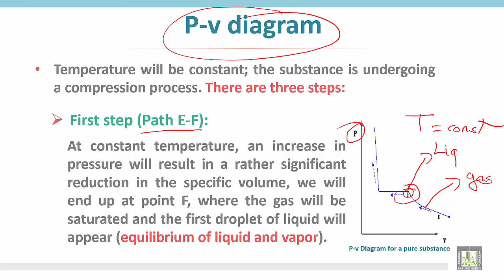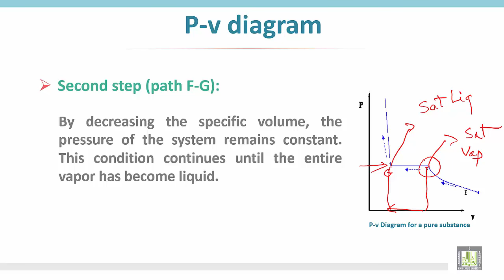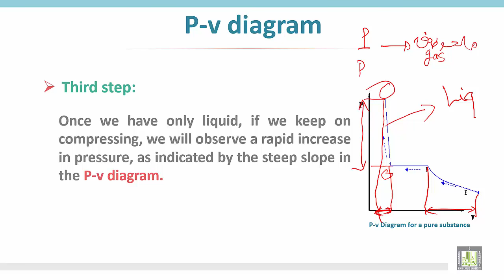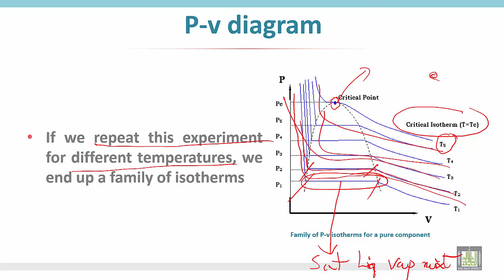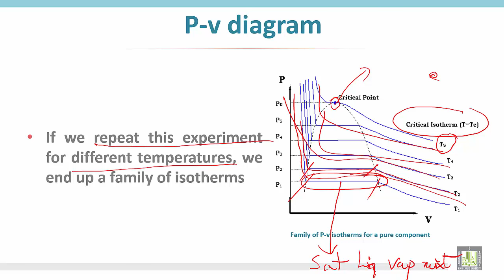Thermodynamics 1 | C3 - L4 | P-v diagram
الوحدة الثالثة : P-v diagram
P-v diagram or pressure –specific volume diagram